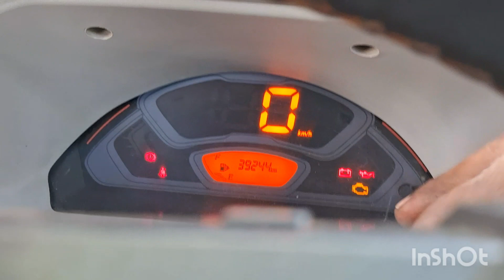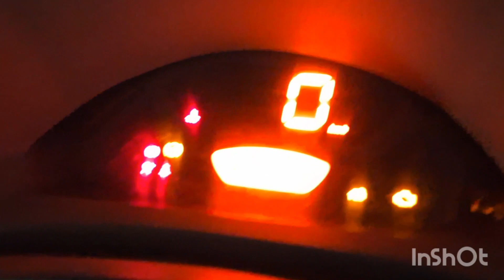maruti eeco missing problem ! no start cod p0300 , p0301 (, 2 , 3 , 4) p2271